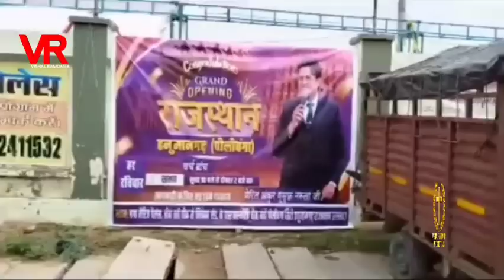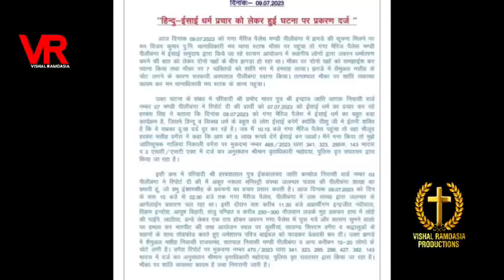राजस्थान में हुआ हमला Ankur Narula ministries की नई ब्रांच में देखो और सुनो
hallelujah hallelujah.